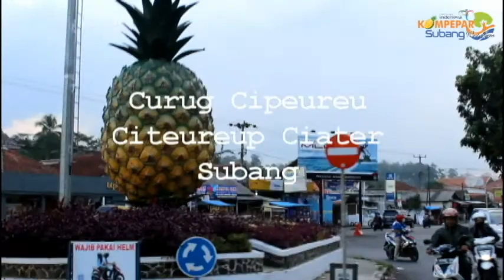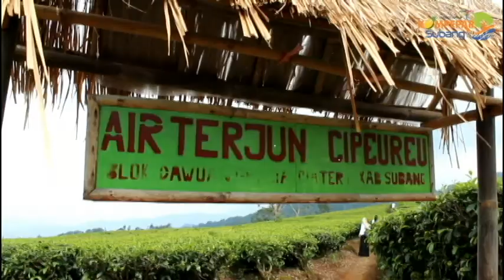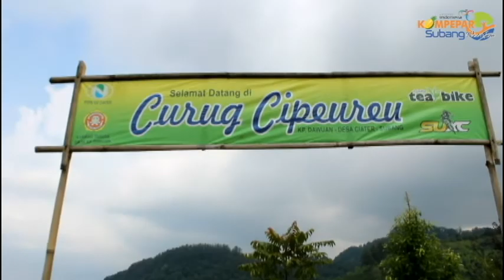CURUG CIPEUREU CIATER DIKELILINGI KEBUN TEH YANG SEJUK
Satu lagi obyek wisata alam ini berada di Kecamatan Ciater
curug Cipeureu untuk bisa masuk ke area ini cukup jalan kaki ke area lokasi curug sekira 10 menit dengan pintu utama masuknya melalui jalur masuk ke Grasia Hotel.